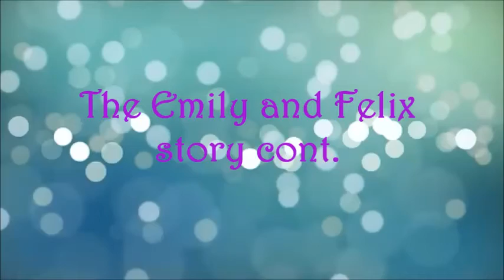The Emily and Felix Story cont. from the Odd Couple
These two are becoming one of my favorite couples.  I can't wait to see more of them this season.

TV-series: The Odd Couple
About: Emily and Felix